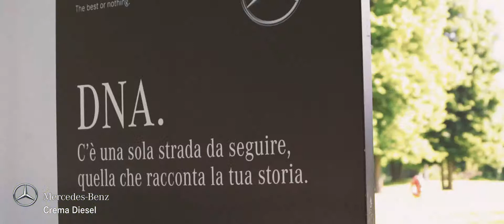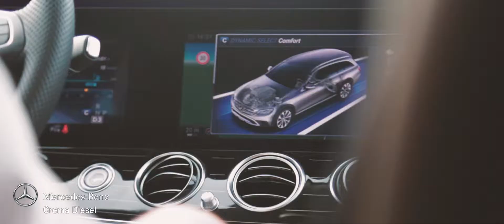Crema Diesel 4MATIC Golf 2017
Nella bellissima cornice del Golf Club il Torrazzo (Cremona) è andata in scena la prima delle sette tappe del Crema Diesel 4MATIC Golf. Un percorso che porterà i vincitori nello splendido Golf Restor l'Argentario!